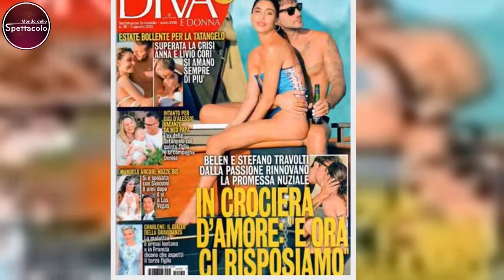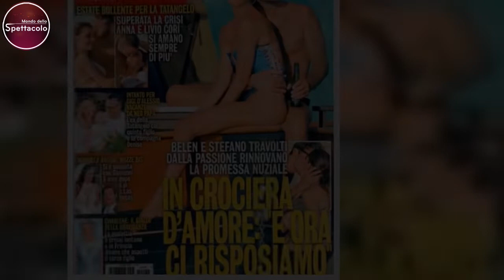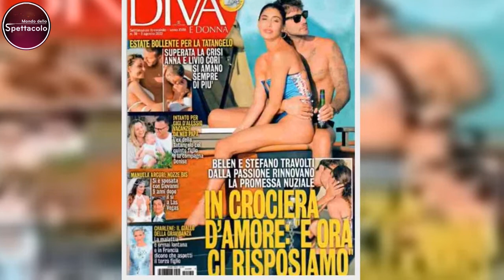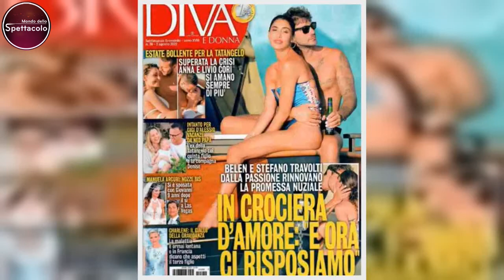Belen Rodriguez e Stefano, dopo anni è in arrivo il secondo Santiago felicissimo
Dopo anni di matrimonio e anni separati, Belen dopo la nascita di Luna Marì torna ad amare senza filtri il papà del suo primogenito Santiago.

Belen e Stefano inseparabili
Ormai non è più un segreto: Belen Rodriguez e Stefano De Martino stanno di nuovo insieme. Sì perché il detto a volte ritornano, stavolta sembra aver funzionato alla grande. Tanto che i due hanno scelto di non nascondersi più nemmeno sui social.

I due stanno trascorrendo le vacanze nei mari italiani e, qualche giorno fa, si sono concessi una pausa a Sorrento. Sui social si sono mostrati insieme a Gennaro Scognamiglio, lo chef del Paiman Sea Bar di Castellammare di Stabia. E’ stato proprio lo chef a postare un video su TikTok insieme alla coppia.